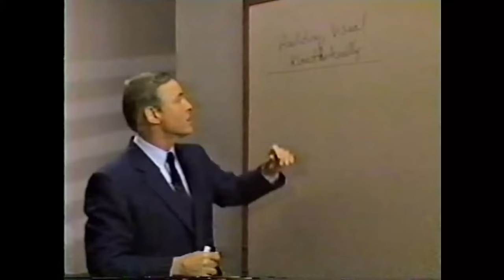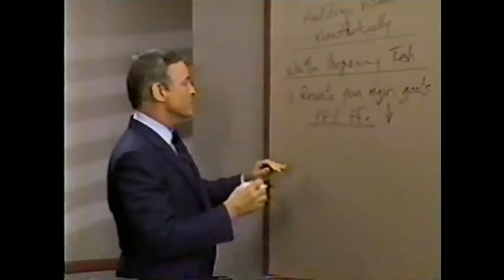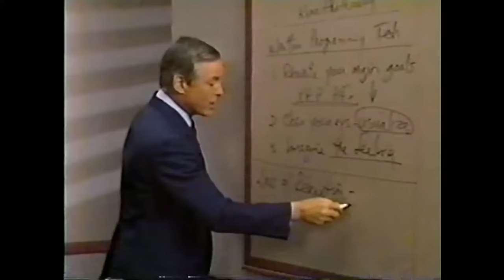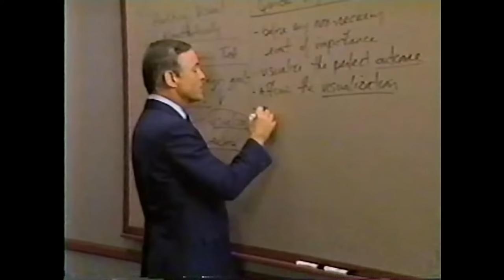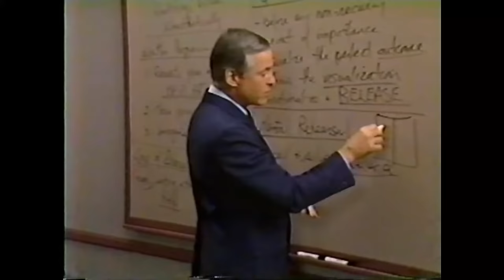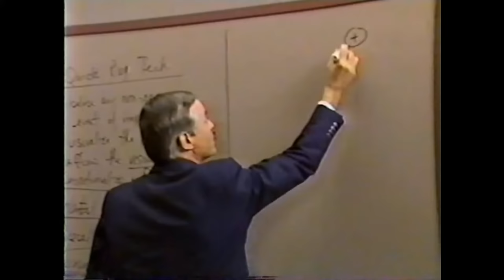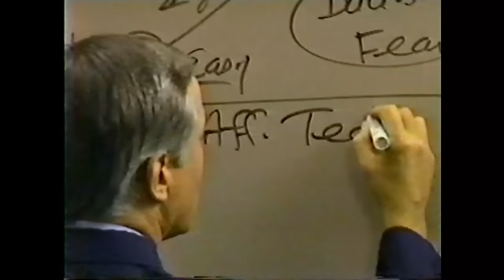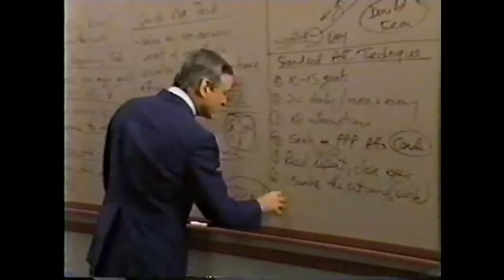Modulo 12 SOFTWARE PARA EL CEREBRO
Módulo Doce

INFORMATICA PARA EL CEREBRO
(25 minutos)

Resumen

          Su recurso más preciado es el tiempo. Ahora que se está concienciando en cuanto a la necesidad de cambiar sus pensamientos para cambiar sus circunstancias o condiciones externas, quizá desee operar los cambios rápidamente.

          El objetivo de este módulo es explicar las técnicas que aceleran el proceso de aceptación por su mente subconsciente de sus nuevos pensamientos e ideas, y de atracción de lo que desea a su realidad.